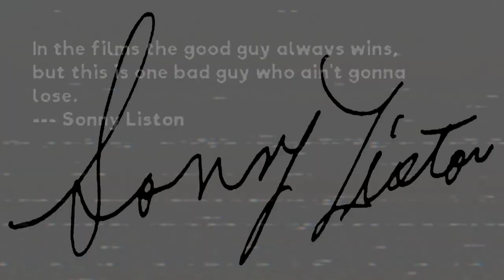Charles L. "Sonny" Liston 「Tribute」-The Invincible One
My reason for the tribute is Sonny Liston is my personal favourite Boxer, He  being the the most intimadating , underated, misunderstood man in pugilism.

Taking request for future boxing tributes. leave suggestions in the  comments

Song:  Lera Lynn - My Least Favorite Life (From The HBO Series True Detective